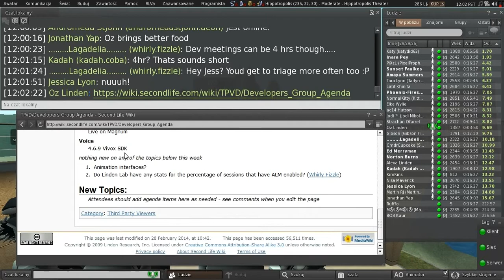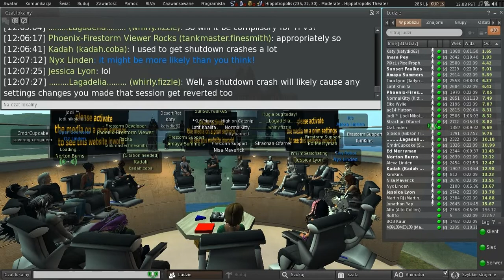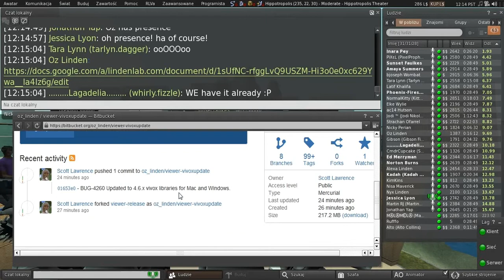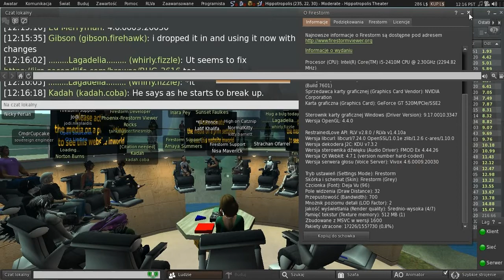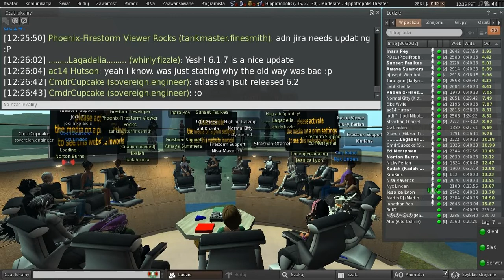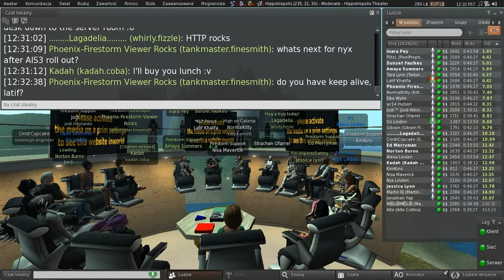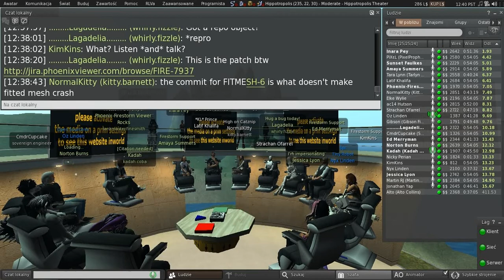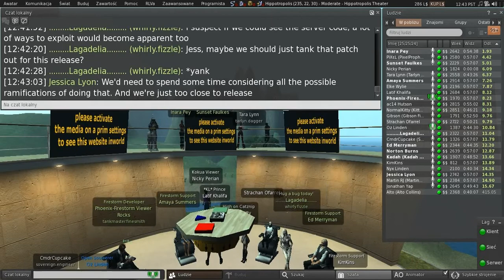Second Life: Third Party Viewer meeting (28 February 2014)